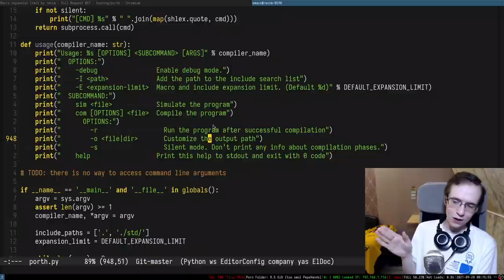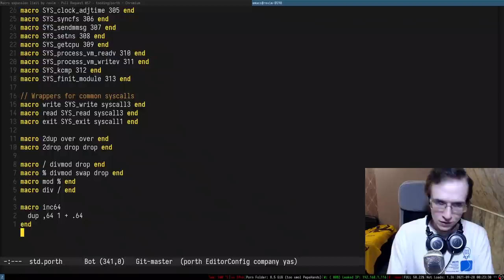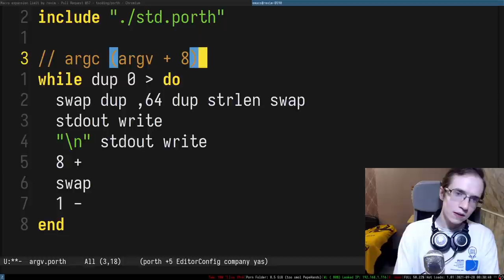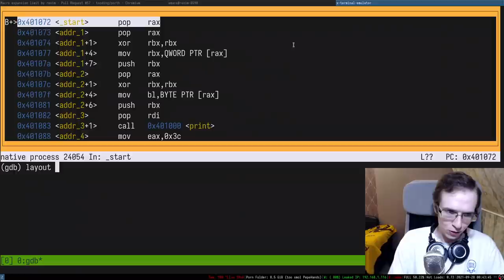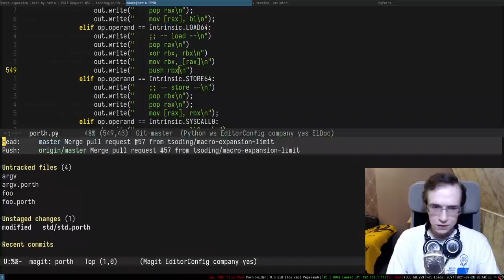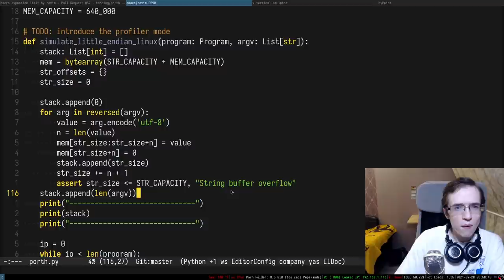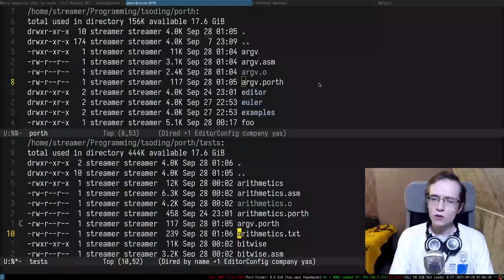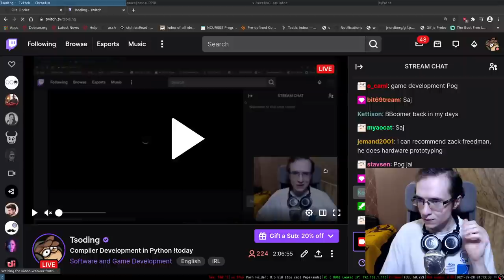Turning Bug into a Feature (Porth Ep.13)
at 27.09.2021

Feel free to use this video to make highlights and upload them to YouTube (also please put the link to this channel in the description)